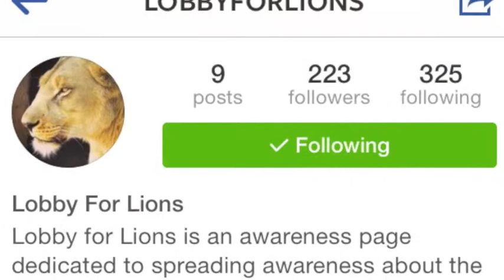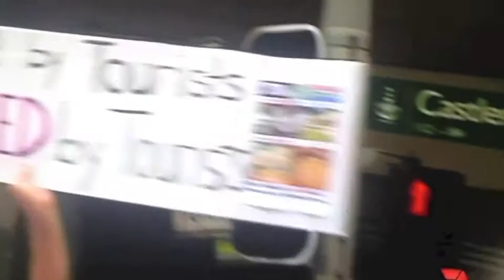Alison Lee Rubie EOI for Jane Goodall Lunch Competition